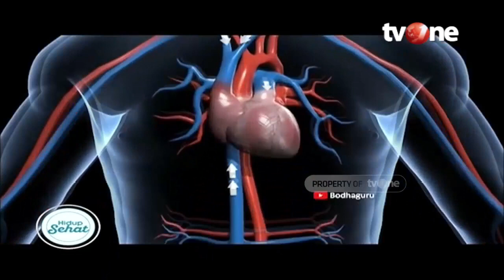Jangan Malas Naik Turun Tangga, Ini Manfaatnya! | Hidup Sehat tvOne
Hidup Sehat tvOne - Jangan Malas Naik Turun Tangga, Ini Manfaatnya!

Thankyou ☺❤
Hidup Sehat